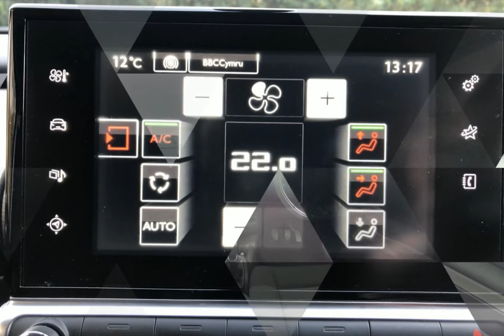For sale 2015 CITROEN C4 CACTUS BLUEHDI FLAIR MANUAL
For sale SP65ORC a 2015 CITROEN C4 CACTUS BLUEHDI FLAIR MANUAL DIESEL with 44410 miles for only £6495. Don't miss out on your next used car come down and test drive it today!